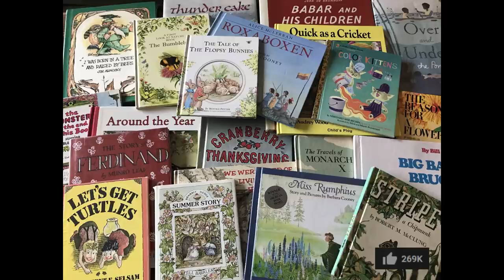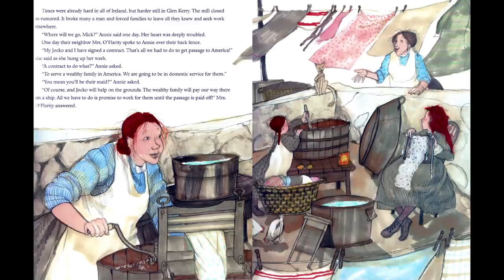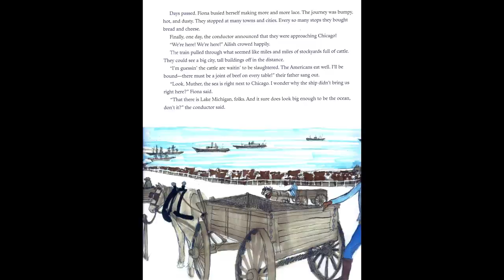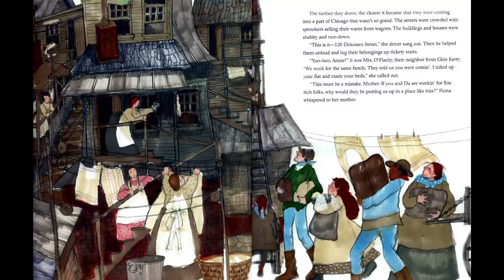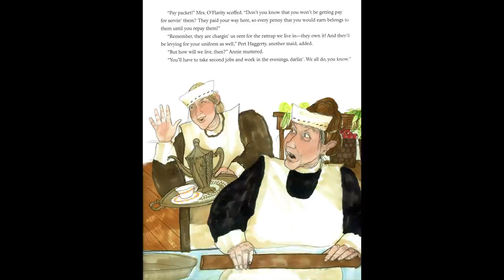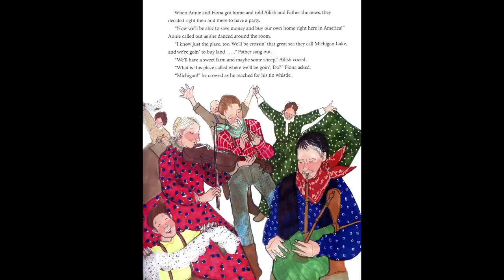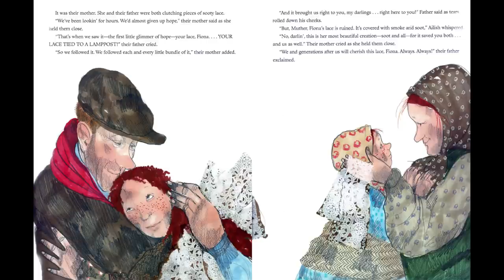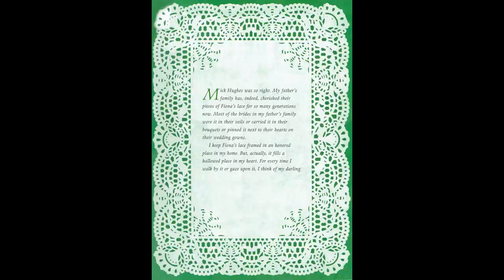Kids Book Read Aloud: Fiona's Lace by Patricia Polacco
In this read aloud we'll follow Fiona and her family's journey from Ireland to America and how they found each other during the Great Chicago Fire in 1871.